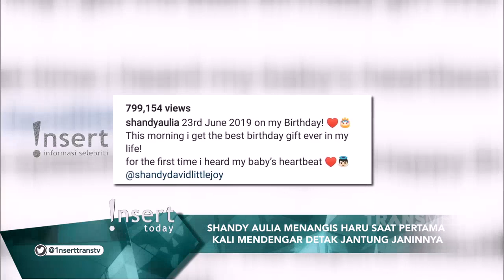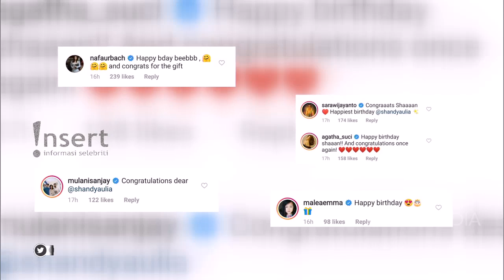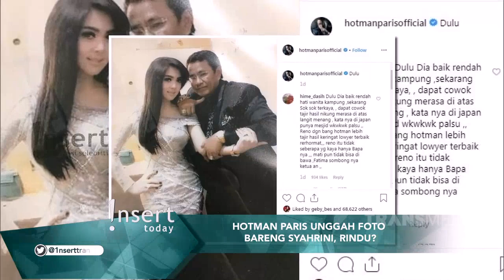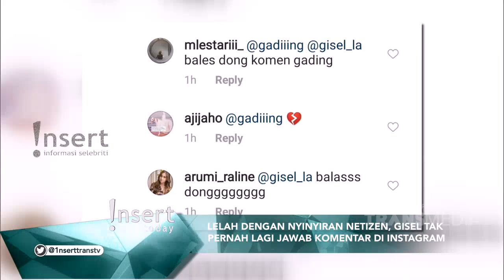INSERT - Shandy Aulia Menangis Haru Pertama Kali Mendengar Detak Jantung Janinnya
Simak video berikut untuk mengetahui informasi tentang Shandy Aulia yang menangis haru ketika pertama kali mendengar detak jantung janinnya.